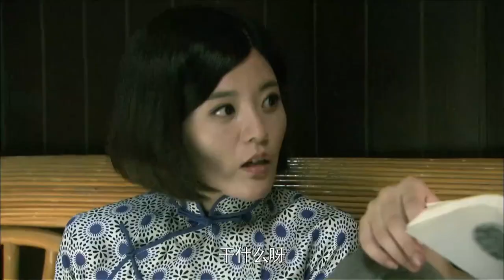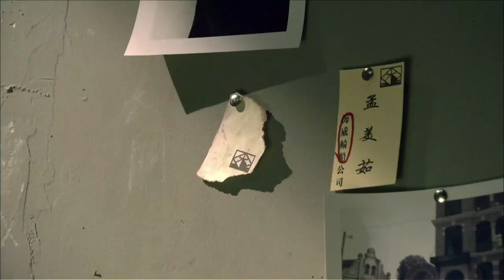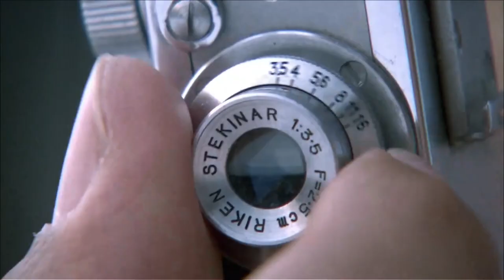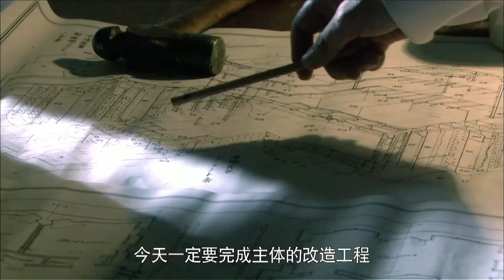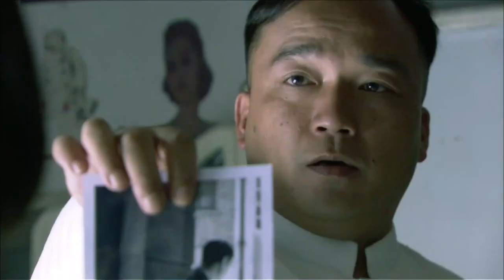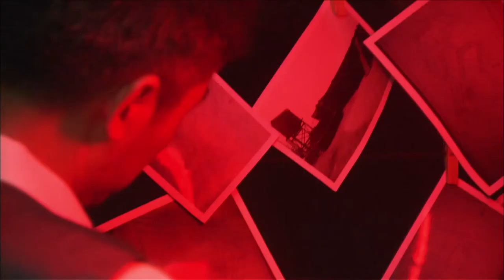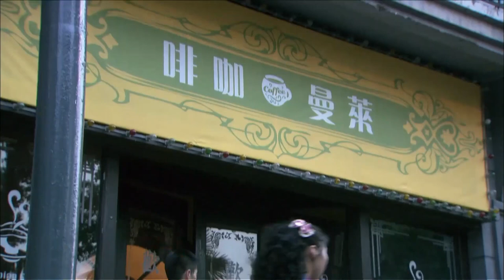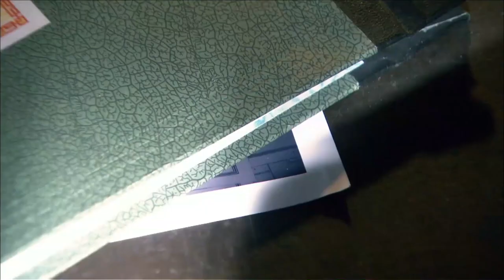抗日谍战剧 【夜鹰计划 Project Nighthawk】EP04| 爱国勇士和日本侵略者围绕一艘巨型海轮展开的一场斗智斗勇的生死较量，力挽狂澜阻止生化危机 ！ 主演：郭晓东 贾青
【夜鹰计划 Project Nighthawk】每晚GMT+8 20:00准时更新2集

劇情介紹
1942年的冬春，傳奇抗日誌士，共產黨員林劍松被派往上海執行任務，被日寇盯上，導致行動失敗。林劍松發現一條線索，日寇計畫租借上海船王名下的雲濟號貨輪，運載一批威力強大的細菌武器前往戰區。面對日寇的步步緊逼，林劍松絕地反擊，與同在上海的抗日誌士喬少山、徐光溥攜手合作，積極行動起來，與日寇展開了一場接一場的生死對決，在付出慘重代價後成功炸沉順豐號，挫敗日寇陰謀，完成了抗日戰爭的一段傳奇。